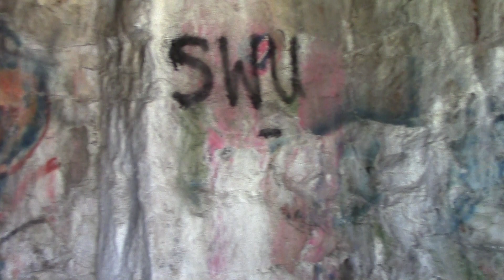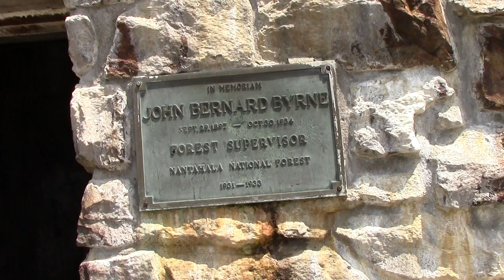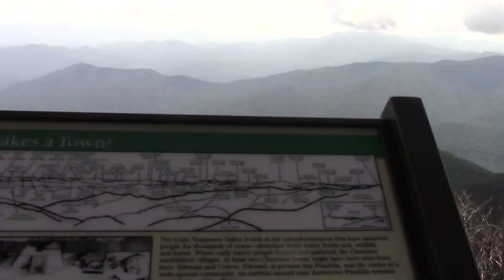Wayah Bald NC on a Hazy Day Between Franklin and Andrews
A nice day up on top of the mountain.  A little hazy, but temps in the 70's.  Inside the base of the observation tower has a really cool echo !